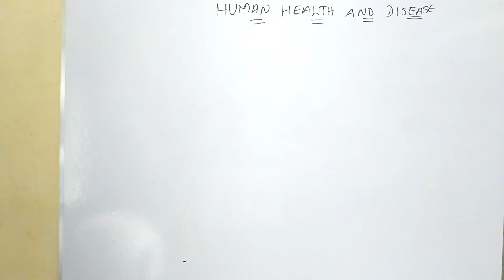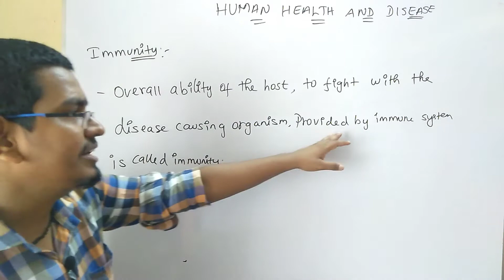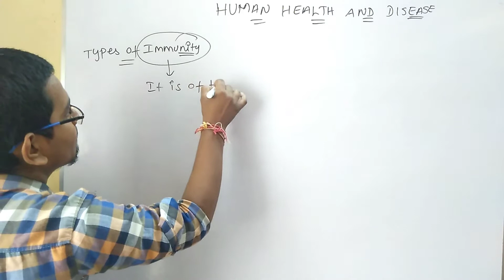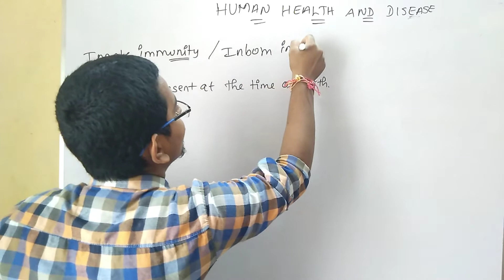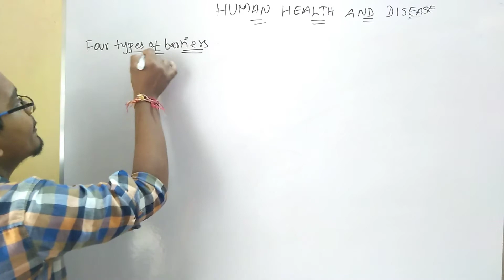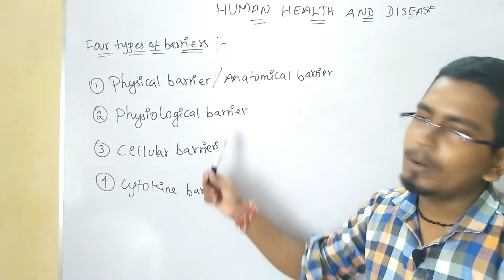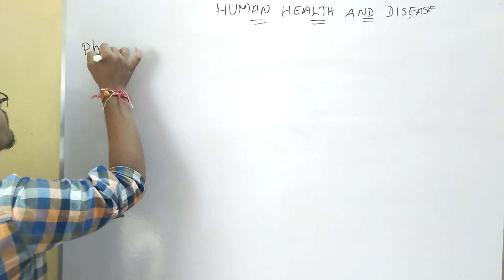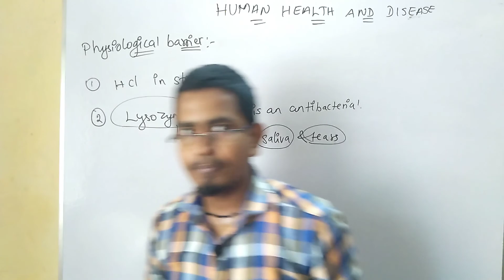Human Health and Disease/Class 12/NCERT/Quick Revision Series/AIIMS/NEET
HUMAN HEALTH AND DISEASES || CLASS 12 || PART- 01

Ansh Online Education || Shaktivesh Pandey

In this lecture we are going to learn about the health and disease. Definition of health, factors influencing the health, definition of disease, types of disease, congeneital and acquired disease, types of acquired disease, about pathogen, and its characteristics. In this lecture the above mentioned ones are explained in detail in a manner so that you can learn them with the ease and you will get to know exactly about them.

Name: Shakthivesh Pandey

If u have any doubt

Name : Shaktivesh Pandey